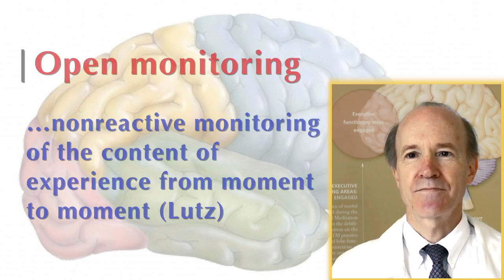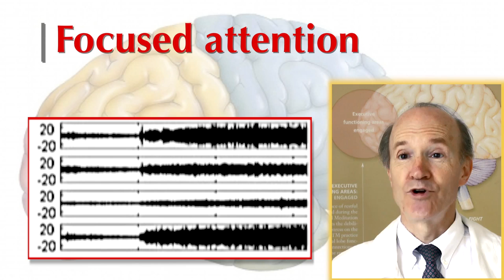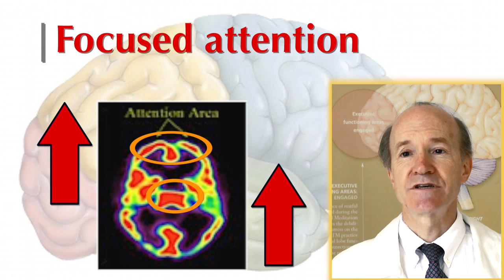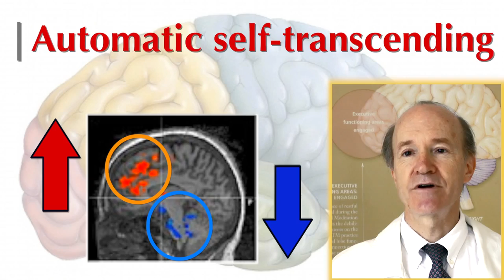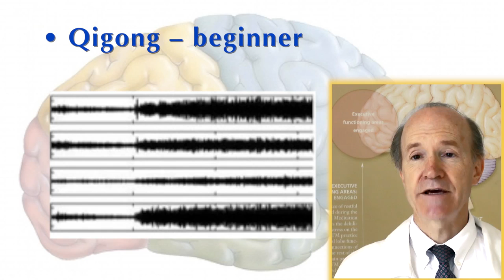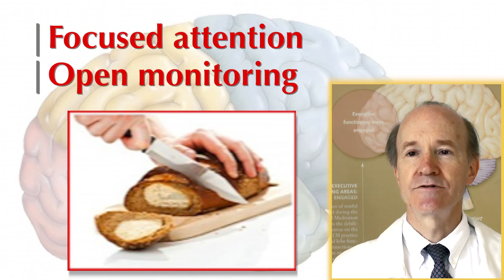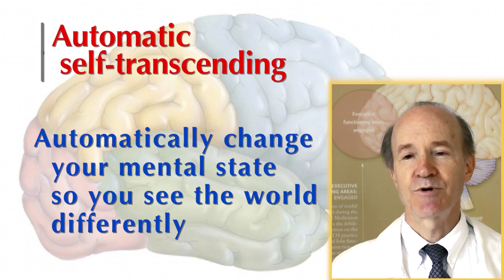Jämförelse av olika meditationsformer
Hjärnforskare Fred Travis, Ph.D., förklarar att meditationer kan delas in i tre kategorier: fokuserad uppmärksamhet, öppen övervakning (open monitoring) och automatisk själv-transcendering. "Olika meditationsformer har olika förfaranden och olika EEG mönster, de livar upp olika områden i hjärnan - och har därför har olika fördelar." Dr. Travis jämför här effekterna av bl.a. Mindfullness, Zen, Qigong, Vipassana och Zazen, Minfulness, Saharaj, Kriya Yoga med Transcendental Meditation.